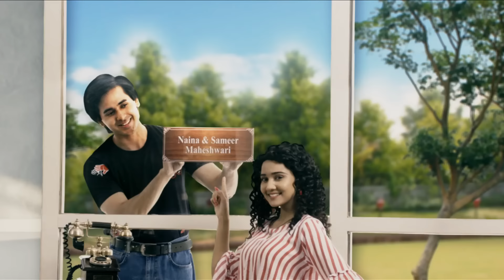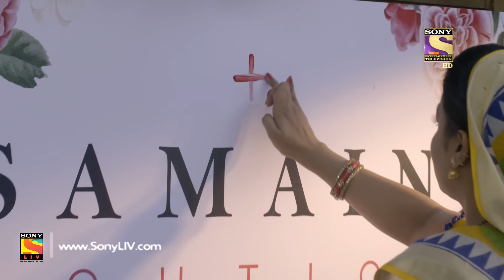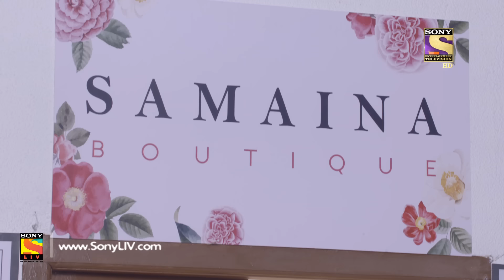Yeh Un Dinon Ki Baat Hai - Ep 417 - Full Episode - 26th April, 2019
Episode 417: Anand's Advise
After the mishap in Naina and Sameer's life, Anand gives some advice to Naina and Sameer regarding what to do next in business. He asks Sameer to take up a job as an insurance policy seller and asks Naina to open up a boutique.

Concept: Sony Pictures Network India PVT LTD
Story: Shashi Mittal, Vaishali N., and Nageen M.
Screenplay and Dialogues: Rohit Malhotra and Amit Aaryan
B.G. Music and Title Track:  Nishant-Raja and Anu Malik
Creative Team: Nageen Mirza, Jyoti K., and Vivek W.
President: Prashant Rathi
DOP and DVP Production: Digvijay Singh and Aman M. Choudhary
Editor and Production Team: Jaskaran, Omkar, Tapan S., and Sanjeev
Associate Producer: Rajeev P., Jitender S., and Sheetal Somani
SET Graphics Team: Vijay Badgujar and Nilesh Salvi
SET Communication Team: Prashant Saxena and Ashish Mathur
SET Marketing Team: Zaheen, Neha, and Swati
SET Programming Team: Paromita Ghosh, Naziya Q., and Ishani D.
Director: Jaladh K. Sharma
Produced By: Shashi Sumeet Productions Pvt.Ltd.
Producers: Shashi Sumeet Mittal, Sumeet Hukumchand Mittal, and Om Gahlot